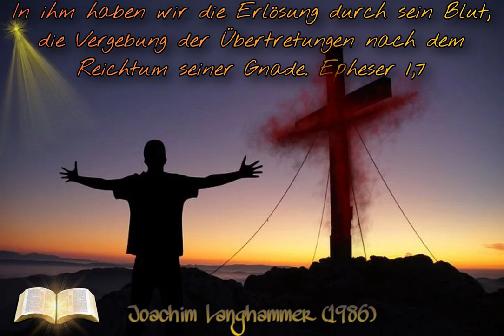Das Erlösungswerk Jesu. Grundlage des christlichen Glaubens - Joachim Langhammer (1986)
Sprecher: Joachim Langhammer
Kategorie: Evangelistische Predigt
Bibelstelle: Epheser 1,3-7
Gehalten: 1986

3 Gepriesen sei der Gott und Vater unseres Herrn Jesus Christus, der uns gesegnet hat mit jedem geistlichen Segen in den himmlischen [Regionen] in Christus,
4 wie er uns in ihm auserwählt hat vor Grundlegung der Welt, damit wir heilig und tadellos vor ihm seien in Liebe.
5 Er hat uns vorherbestimmt zur Sohnschaft für sich selbst durch Jesus Christus, nach dem Wohlgefallen seines Willens,
6 zum Lob der Herrlichkeit seiner Gnade, mit der er uns begnadigt hat in dem Geliebten.
7 In ihm haben wir die Erlösung durch sein Blut, die Vergebung der Übertretungen nach dem Reichtum seiner Gnade. Epheser 1

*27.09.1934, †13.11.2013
Joachim Langhammer wurde 1934 in Schlesien geboren und kam als Flüchtling nach Deutschland. Mit 24 Jahren erlebte er eine entscheidende persönliche Hinwendung zu Jesus Christus und studierte anschließend an zwei theologischen Seminaren in der Schweiz und in Deutschland. Er arbeitete als hauptamtlicher Mitarbeiter und Evangelist bei Großevangelisationen mit und war sechzehn Jahre im Gemeindedienst der FeG im Dillkreis, im Ruhrgebiet und in Bad Salzuflen tätig.

Seine zweite große Leidenschaft war, Studienreisen ins Heilige Land durchzuführen, mit einem Zweig des Werkes, den „Beth-El-Israelreisen“. Über 150 mal hat er das Land der Bibel besucht.

❗️Hier könnt ihr ein kostenloses Starter-Set für Bibel-Einsteiger bestellen.
Inhalt:
•Bibel: Gottes Wort an uns Menschen
•Buch "Frei und doch gefesselt"
•Broschüre mit Informationen zum christlichen Glauben
•Hinweise zum Bibellesen
•Bibel-Leseplan
•Lesezeichen und weitere Empfehlungen